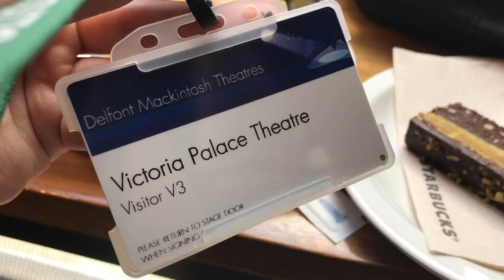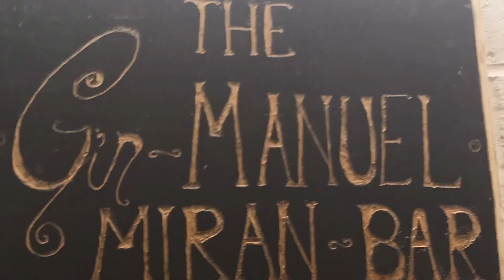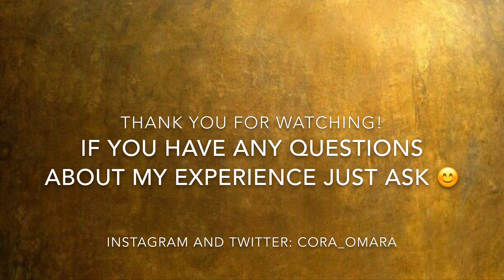Hamilton West End | work experience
Helloooo! These are a few snippets from my work experience with ‘Delfont Mackintosh’ at the Victoria Palace where Hamilton is. I wasn’t able to film everything I wanted but i hope you enjoy x